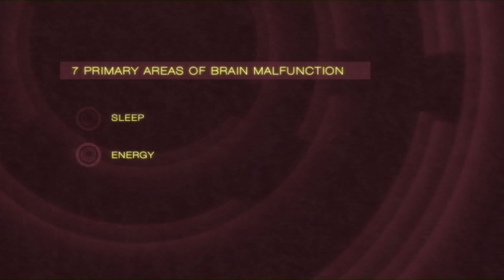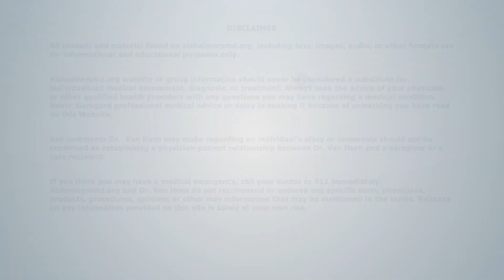Proper Brain Energy is Essential to Preventing & Treating Alzheimer's Disease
Do you have the same energy you had 20 years ago? Well, you should. Low brain energy is a treatable condition that contributes to your brain cells dying faster and, consequently, increases your risk of Alzheimer's disease and dementia. This is an excerpt from Dr. Van Horn's educational series, The Alzheimer's Journey. To watch the entire series for free, go

Proper brain energy is critical in the war with Alzheimer's! Millions of people around the world suffer from low brain energy and are increasing their risk of Alzheimer's disease. Learn from an Alzheimer's specialist why this is happening and what can be done to fix it!

Geriatric Neuropsychiatrist and Alzheimer's specialist, Dr. William A. Van Horn, created this resource to help educate the public that there is hope in the War with Alzheimer's disease right now. Our goal is to empower you and your family with the information, understanding, and treatment protocols to protect your brain against Alzheimer’s Disease, slow down the progression of memory loss, and restore dignity to disabled loved ones.

Please understand that there is hope at every stage of the war.

All content and material from Alzheimer's MD including text, images, audio, or other formats are for informational and educational purposes only.

Alzheimersmd.org website or group information should never be considered a substitute for individualized medical assessment, diagnosis, or treatment. Always seek the advice of your physician or other qualified health providers with any questions you may have regarding a medical condition. Never disregard professional medical advice or delay in seeking it because of something you have read or heard on this Website.

Any comments Dr.  Van Horn may make regarding an individual’s story or comments should not be construed as establishing a physician-patient relationship between Dr. Van Horn and a caregiver or a care recipient.

If you think you may have a medical emergency, call your doctor or 911 immediately. Alzheimersmd.org and Dr. Van Horn do not recommend or endorse any specific tests, physicians, products, procedures, opinions or other information that may be mentioned in the series. Reliance on any information provided on this site is solely at your own risk.